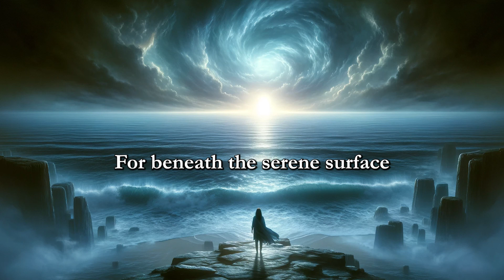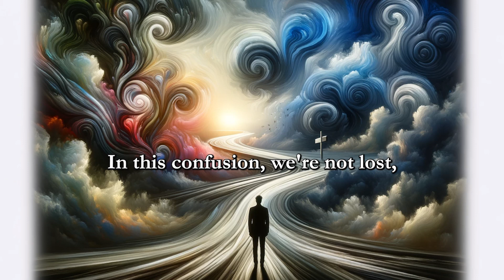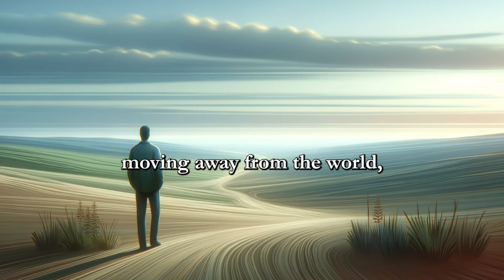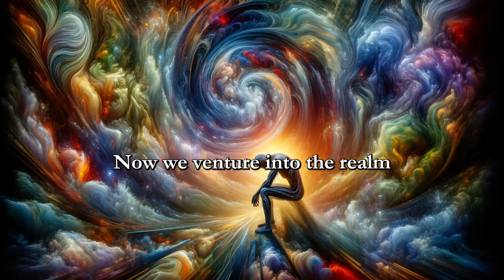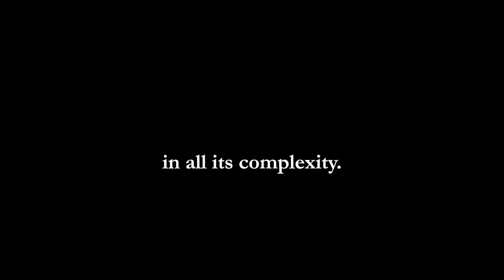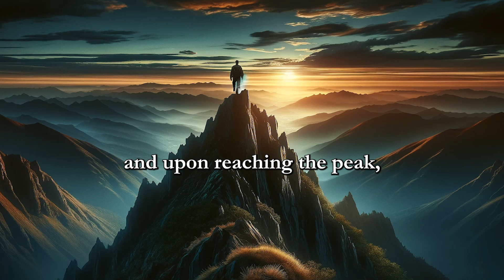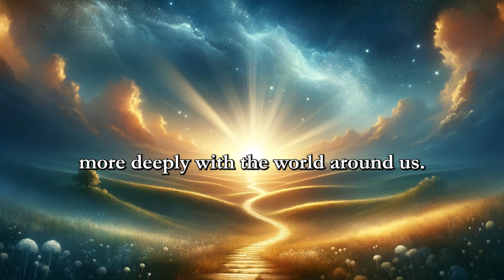5 Dark Side Effects of Spiritual Awakening You Need To Know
5 Dark Side Effects of Spiritual Awakening You Need To Know
Embark on an illuminating journey through the dark side-effects of spiritual awakening. Picture yourself standing on the brink of self-discovery, where the tranquil ocean of spiritual awakening beckons. We delve into the labyrinth of confusion, the paradox of disconnection, heightened sensitivity, and the existential crisis, shedding light on the subtle illusion of entitlement. Each challenge becomes a transformative teacher, guiding us toward growth and authentic existence.

Embrace these insights as beacons on your personal journey of awakening. As you navigate the complexities, may this video serve as a guiding light, illuminating your path towards a deeper, more authentic existence.